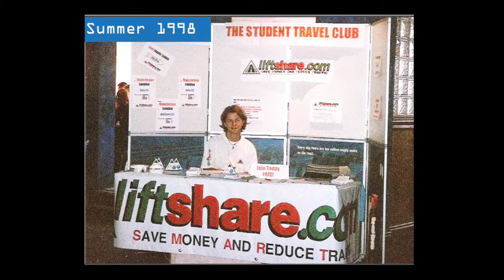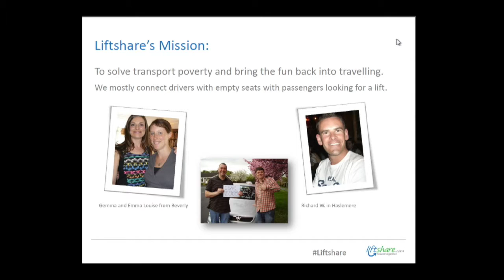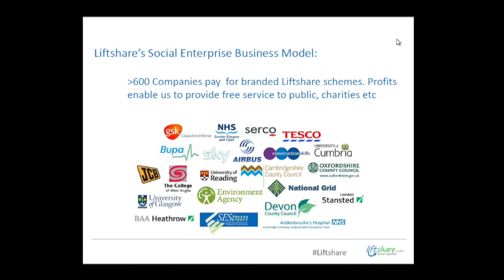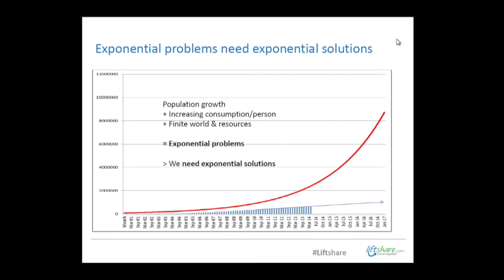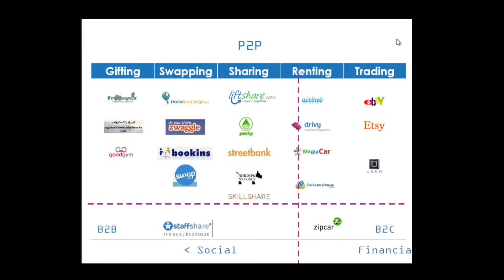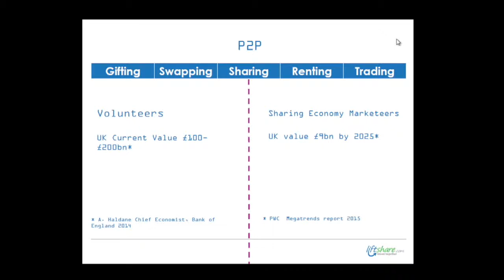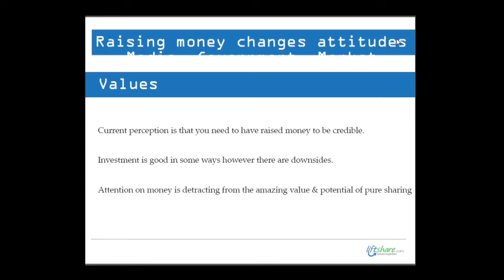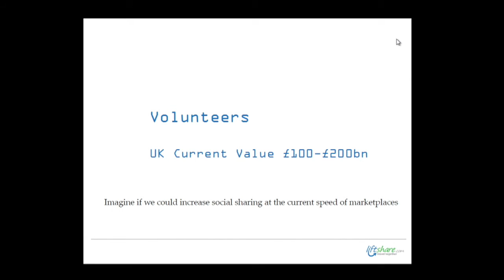Ali Clabburn - The way toward a pure sharing economy - OuiShare Fest 2015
Ali Clabburn - The way toward a pure sharing economy - OuiShare Fest 2015 - [Fr]